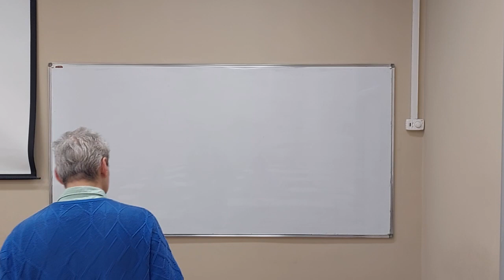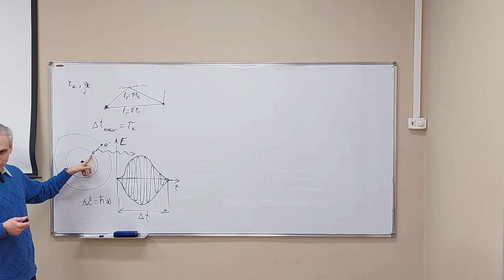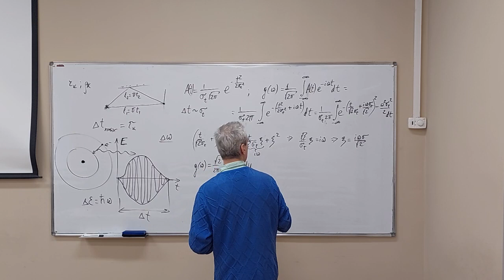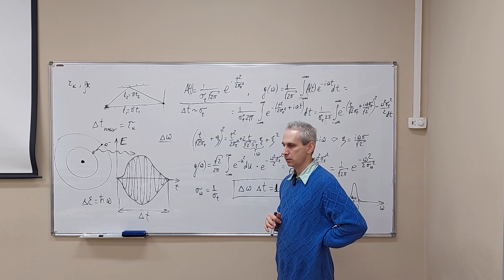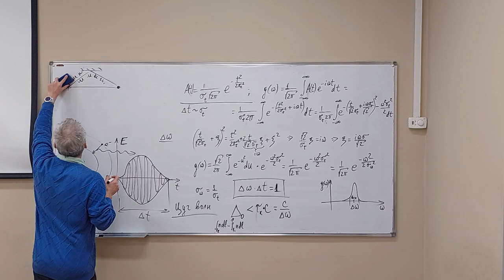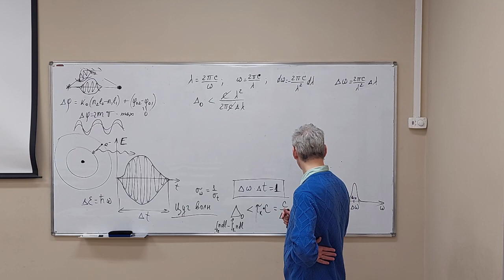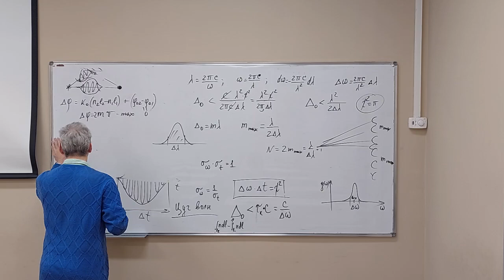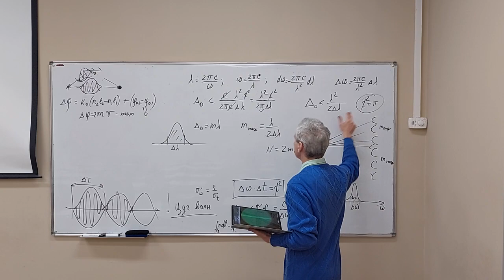Оптика Л12. 2024. Когерентность. Соотношение неопределенности. Временная когерентность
Когерентность пространственная и временная. Соотношение неопределенности для гауссового цуга. Временная когерентность